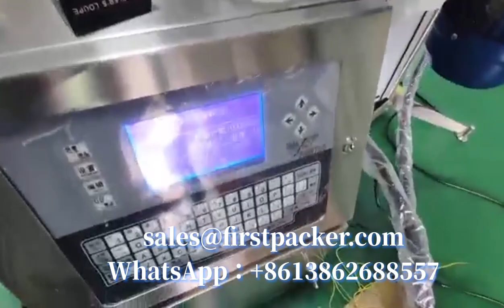LOW COST WHITE CAT DISHWASHING SOAP PISTON FILLER,LID SCREW CAPPER,TWO SIDE LABELER FILLING LINE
CHANGZHOU QINCHENG PACKING MACHINERY CO;LTD

LOW COST WHITE CAT DISH WASH PISTON FILLER WITH LID SCREW CAPPER,TWO SIDE LABELER FILLING LINE
1.Introduction:
filling nozzle can not be put into the ldpe bottle. The storage
bucket uses the way of pressure feeding by separating from the main machine. The volume of the bucket
can be customized by customers and place the storage bucket randomly. That alternate use of multiple
storage buckets effectively shorten the time for replacement of different materials. Adopt the approach
of mechanical arm fetching cap, pre-spin to cover, which solve the problem of brush poor positioning,
and cannot cover. Capping device with a torque adjusting device, capping torque can be adjusted according
 to customer's requirement. The whole machine adopts PLC control, with the function of no bottle no filling,
no brush no cover, easy operation and adjustment conveniently.
Technical Parameters

2.techincal parameter:
Nozzle number: 20 nozzles/customized
Filling volume: 50-1000ml/customized
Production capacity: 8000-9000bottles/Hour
Air supply: 0.6-0.8 Mpa
Voltage: AC220V, 50Hz/customized
Power supply: 0.75Kw
Machine net weight: 500kg
Machine dimension: 2050*1650*1820mm